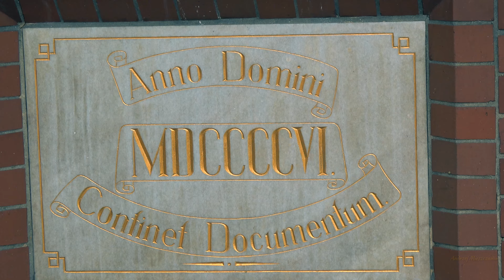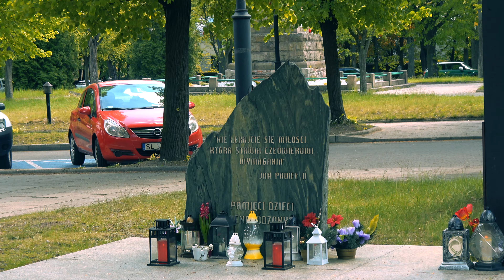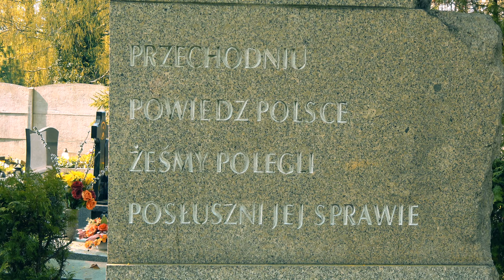Katowice Ligota - Panewniki majówka 2022 4K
Ligota - Panewniki to jedna z największych dzielnic Katowic, zarówno pod względem wielkości, jak i liczby mieszkańców. To niegdyś bardzo stara wieś, której początki datuje się na połowę XIV wieku. Słynie z domów studenckich i szpitali, których w okolicy jest wiele. W skład dzielnicy wchodzą: Ligota, Panewniki Stare i Nowe, Kokociniec, Wymysłów i Zadole.
Na filmie zobaczycie bazylikę, kalwarię, cmentarz, rejon kliniki, Zadole, Stare Panewniki, nowe osiedla, dom kultury oraz centrum przesiadkowe.